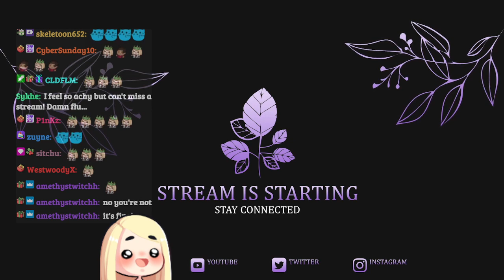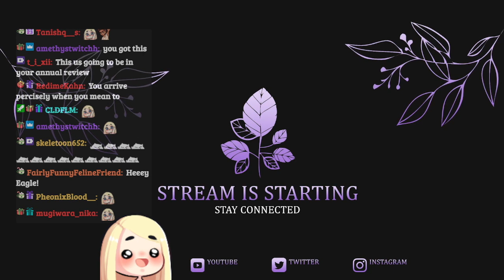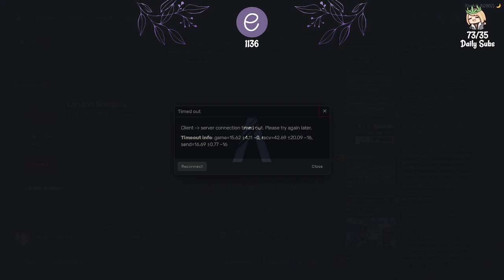Eve DiCenzo-Summers | NoPixel 4.0 WL | 2023-12-19 | GTAV Roleplay | VOD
Timestamps
00:00:00 - Stream Starting
00:05:00 - Morning Call with Lucy
00:06:00 - Running into Max for sani
00:13:45 - Sani run start
00:45:30 - Running into Suarez - CLASSIFIED
00:50:00 - Sani run continues
03:11:15 - Dr Kitty treats Eve
03:49:45 - Donnie conversation
04:05:30 - Cleanup after stabbing in SB
04:24:20 - Meeting with Fifi
04:55:00 - Meeting with Harry, Lang and Tony
05:12:00 - Luci pickup after meeting
05:24:40 - Yeager pulls up (shows a gun)
05:37:50 - Big Joe call
05:53:00 - Eviano vibing while Lottie dead
06:01:20 - Fredo call
06:20:00 - Family Meeting
06:38:50 - Party Prep
07:00:00 - Party Starts
07:20:00 - Mayoral Debate
08:02:40 - Bane Talk
08:19:00 - Family Meeting
08:39:00 - Meeting Resumes
08:57:00 - Meeting Ends
09:06:00 - Arriving at SB
09:31:30 - Dropping off Lucy and Vito
09:41:00 - Sani Time
09:57:10 - Running into Lang/Harry
10:18:30 - Mats chat with Sammy
10:42:45 - Running into Joe
11:16:45 - Sani Time Over
11:19:30 - Quick Catchup
11:22:40 - Running into Flashy